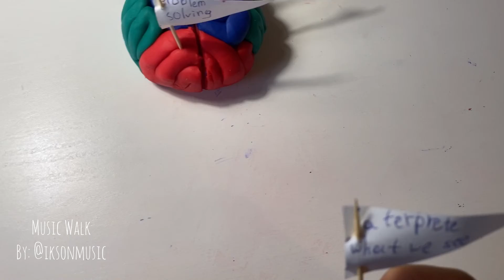HOW TO MAKE BRAIN MODEL| PLAY DOUGH BRAIN |BRAIN FUNCTIONS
Learn brain with me!